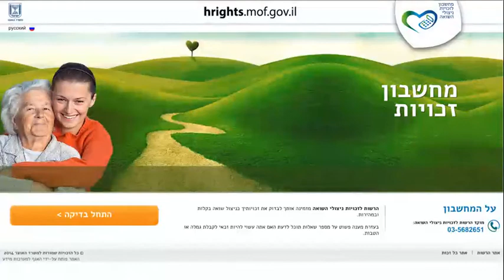הרשות לזכויות ניצולי השואה משיקה מחשבון לזכויות ניצולי השואה